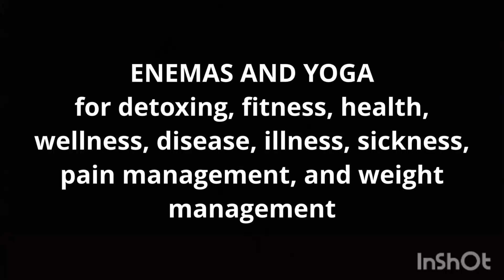ENEMA (COFFEE, CHAMOMILE, LAVENDER), FREESTYLE YOGA FOR MENSTRUAL PAIN, PERIOD PAIN, PMS.